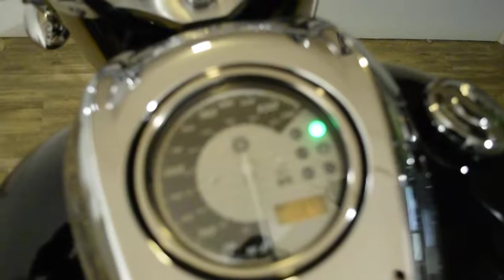2009 Yamaha V Star 950 | Used motorcycles for sale at Monster Powersport, Wauconda, IL